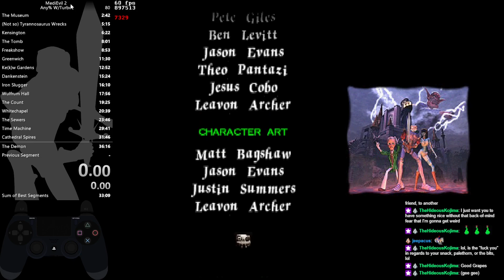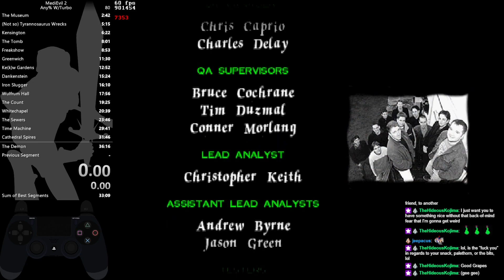MediEvil 2 - Any% w/turbo Speedrun in 36:16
Sub 36 is so close
Big fail in freakshow and slow demon